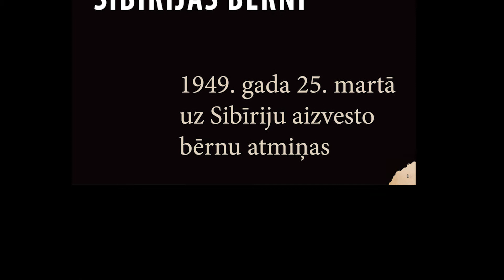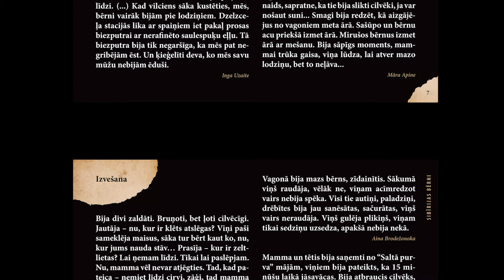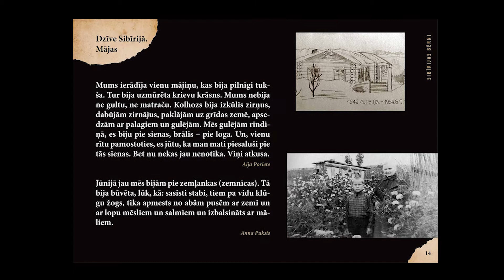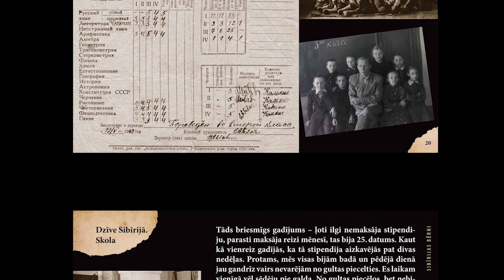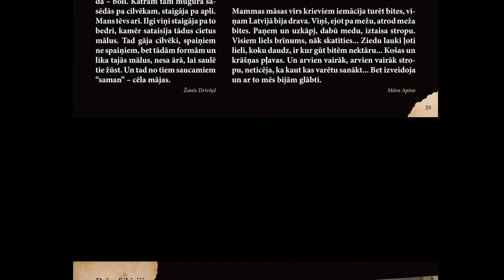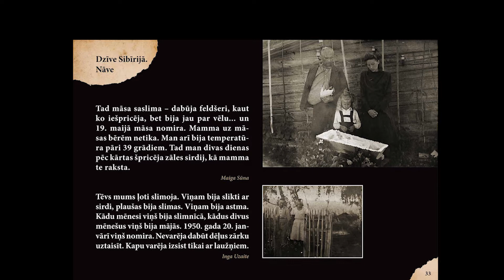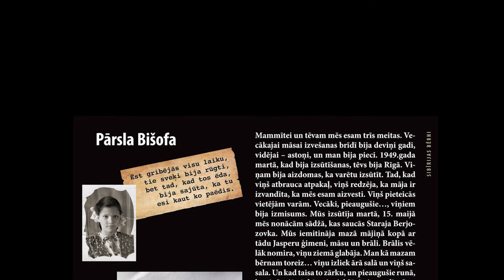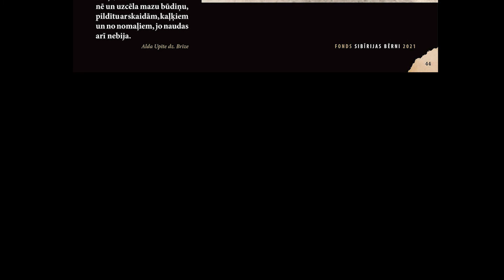Ceļojošā izstāde 1949. gada 25. martā uz Sibīriju aizvesto bērnu atmiņas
1949. gada 25. martā uz Sibīriju aizvesto bērnu atmiņas